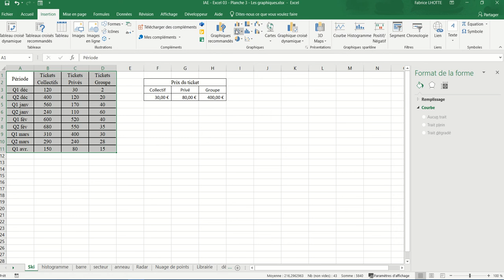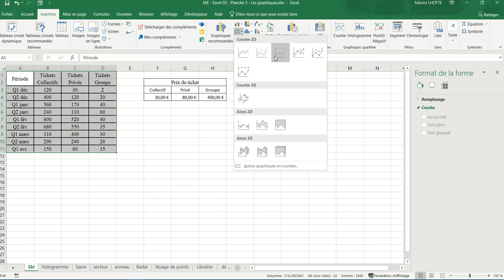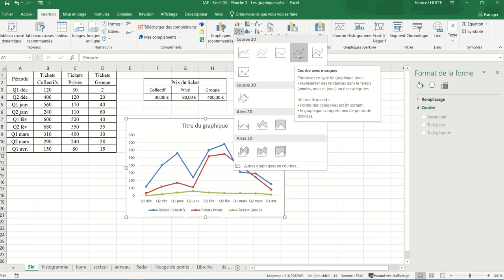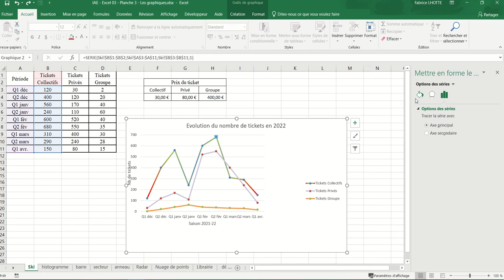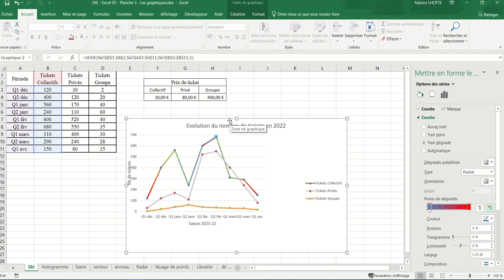XL03 - Excel 001 - Courbes simples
Représentation graphique de courbes simples.